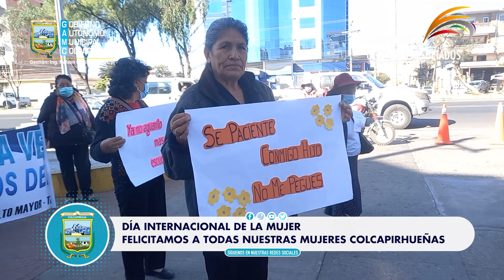FELICITACIONES A LAS MUJERES POR EL DIA INTERNACIONAL DE LA MUJER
El GAM De Colcapirhua , mediante la Dirección de Desarrollo Humano, felicitamos a todas las mujeres, en este Día Internacional de la Mujer